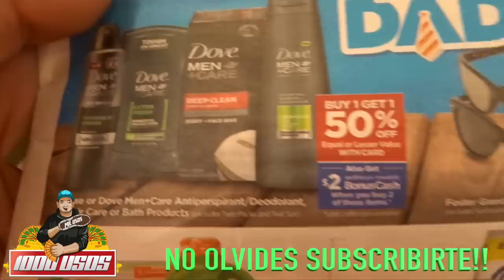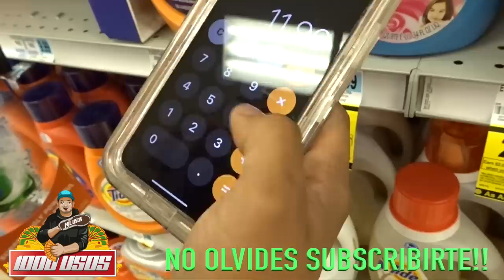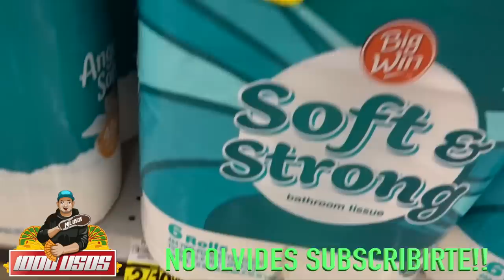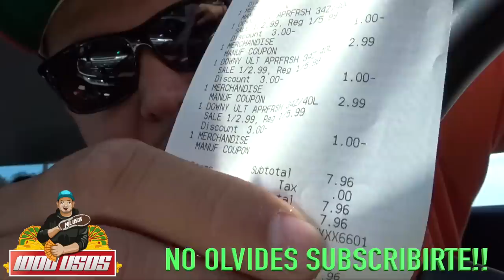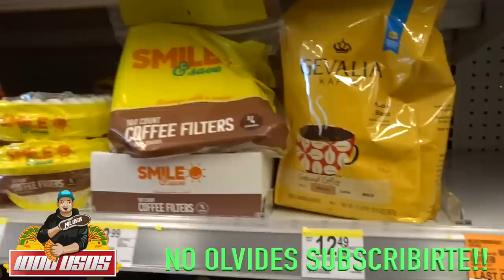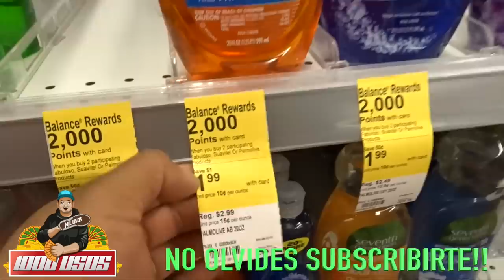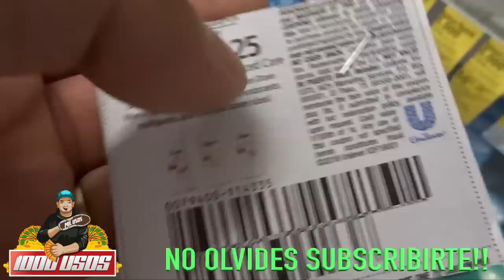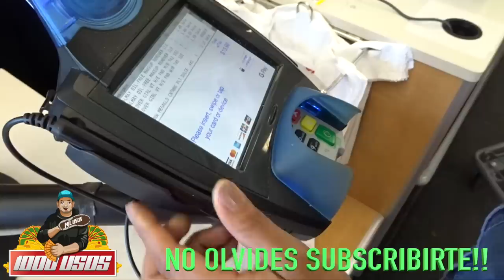El cuponero de Regreso!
Compra en Mi Teinda

Usa Codigo milusos para tu protector gratis.

No Oilvides Subscribirte para mas videos y regalos proximamente